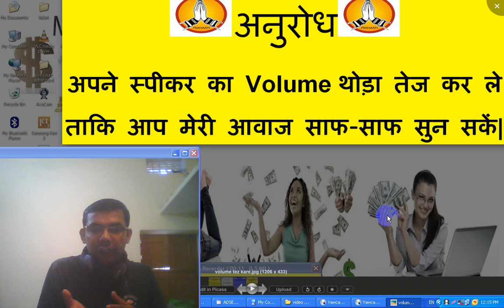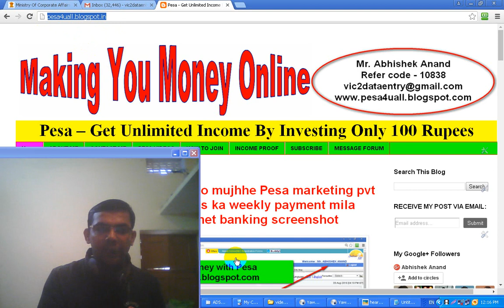Ab Pesa marketing pvt ltd me aap ka Royalty income kabhi nahi rukega-tutorial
Video me maine bataya hai ki pesa marketing me ab aap ka royalty income kabhi bhi nahi rukega.agar aap ke downline me bhi koi 5% per royalty achiever hai to bhi aap ko uske team se 1% ka earning lifetime tak hota rahega.

Video topic –

1) ab pesa company me aap ka royalty income kabhi bhi nahi rukega.
2) aap ke downline ke royalty achiever ke team se bhi aayegi pesa company me income
3) pesa marketing company me royalty ke blockage ko khatma kar diya gaya hai
4) lifetime tak ab pesa marketing me royalty milte rahegi
5) royalty ke blockage ko pesa company me remove kar diya hai
6) pesa marketing company royalt income ka new policy kya hai
7) pesa me royalty income me naya kya add kiya gaya hai
8) pesa royalty ka new policy